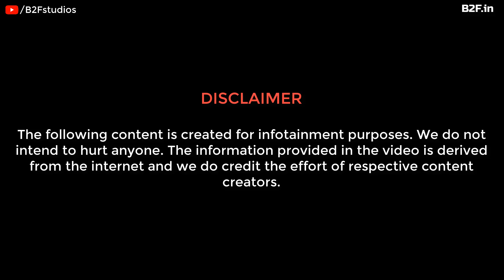சாதாரண விசைத்தறியை தானியங்கி விசைத்தறியாக மாற்ற மானியம் வழங்கக்கோரி வழக்கு